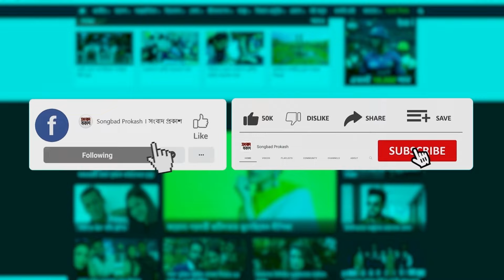শিল্পী সমিতির নব-নির্বাচিতদের শপথ গ্রহণ | FDC Election 2024 | Misha | Dipjol | Binodon Prokash